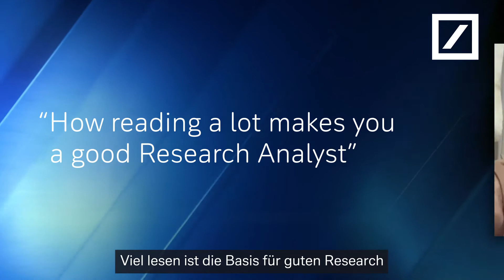Unofficial Guide to Banking - Research: What skills do you need?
The Unofficial Guide to Banking will help you discover what banks do, where you could fit in, what skills you’ll need and how to get a foot in the door. It’s the ultimate introduction to the world of banking – and your chance to discover where a career at Deutsche Bank could take you.

“Initially I hadn’t thought about going into investment banking but I looked into it and found that a role in research might suit me…” Since joining dbResearch Henry has been able to utilise some of his existing skills as well as develop new ones.